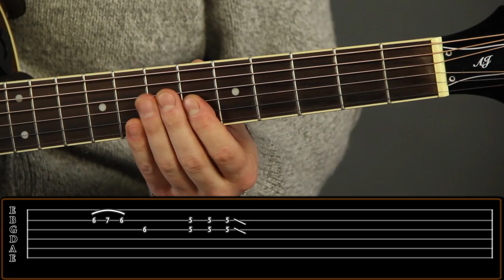BRUTTO - Гарри. Как играть на гитаре песню (Часть 2)|Урок Разбор Видеоурок на гитаре (акустика)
Представляем вторую сольную партию песни Гарри
Предприпев 0.40
Соло 8.34

ТОП-5 ошибок гитаристов, исправив которые, ты сделаешь так, что твой уровень игры улетит в космос!

БУДЬ В ТЕМЕ - это раздел нашего сайта с авторскими статьями Дмитрия Лебедева, в которых он делится своими фишками и хитростями, открывает некоторые секреты, дает советы начинающим и уже играющим музыкантам.

Stay ROCK!